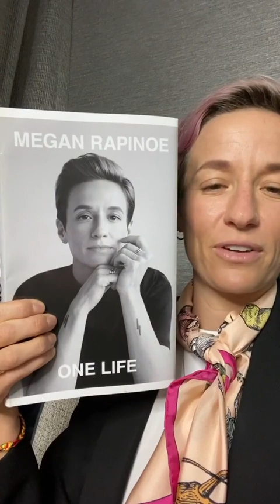Megan Rapinoe- One Life